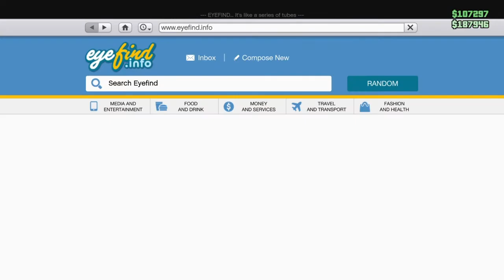(EASY)HOW TO GLITCH INTO FIB BUILDING IN GTA5 ONLINE!!! AFTER PATCH 1.50